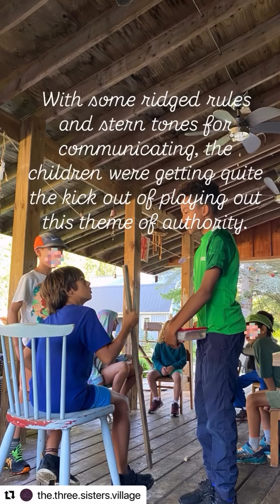・・・ When we see the world through their eyes and hearts, we can begin to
When we see the world through their eyes and hearts, we can begin to understand what is meaningful to them.